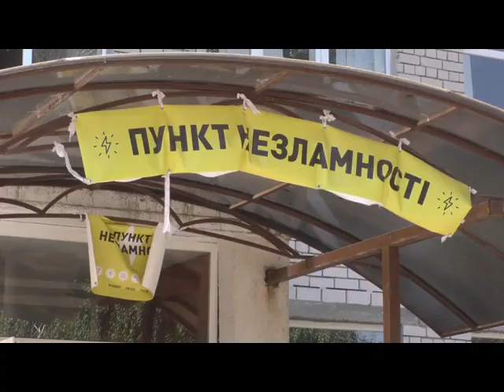Запорізький район знову під ударом російських окупантів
Рано вранці ворог випустив 4 ракети по мирній громаді - від вибухової хвилі постраждала місцева гімназія, заклад дошкільної освіти та домівки поруч.

Вибито близько 90% вікон, пошкоджено дах, двері та шибки.

Легкі травми отримала жінка, їй оперативно надано необхідну медичну допомогу.

Найголовніше - це безпека наших дітей. Всі рішення щодо запровадження змішаної форми навчання будуть прийматися з огляду на ситуацію, після завершення обстежень укриттів.

військовослужбовці рф понесуть відповідальність за всю завдану шкоду!